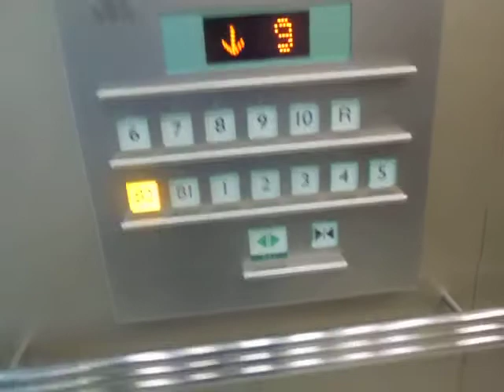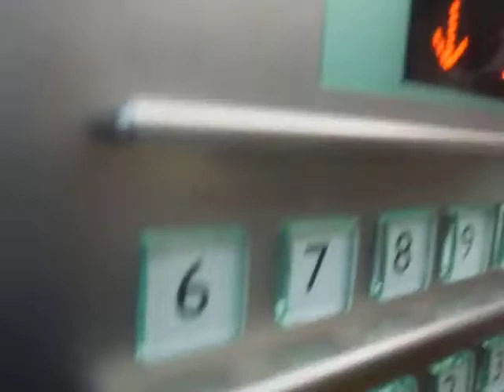横浜そごうのシースルーエレベーター（W1号機･下り編）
横浜そごうのシースルーエレベーターです。ネクスキューブに更新され、ピヨピヨ鳴りません。シースルーは右側W3号機を皮切りに2012年9月中旬頃から改修工事が行われ、右側W3号機は2012年10月、中央W2号機は翌月11月、左側W1号機は翌年2月に更新されました。車椅子対応機は更新前と同じ左側W1号機です。更新前はエレアドV(前期エレアド)で、ピヨピヨ鳴っていました。ネクスキューブに更新後かご内の主操作盤のインジケーターは液晶が採用されました。更新前はアナウンスがなく、更新後はアナウンスが搭載されましたが、一部の階は詳細で、ドア閉時は「ドアが閉まります、ご注意ください」と言います。かご内は操作盤とインジケーター以外そのままで、天井の照明はLED化されました。かご外のカモメも残りました。そごうのエレベーターの乗場ドアはダリアが多いですが、横浜はカモメです。3基のうち、下りは左側W1号機を撮影しました。

メーカー：三菱
設置台数：3基(群管理)
アナウンス：全基にあり
到着チャイム：あり
車椅子操作盤：W1号機にあり
停止階：B2,B1,1,2,3,4,5,6,7,8,9,10,R
停止可能階：B2,B1,1,2,3,4,5,6,7,8,9,10,R
用途：乗用
定員：22名
積載：1450kg
ドア：2枚両開きドア
設置年度：1985年9月
リニューアル年度：2012年10月～2013年2月